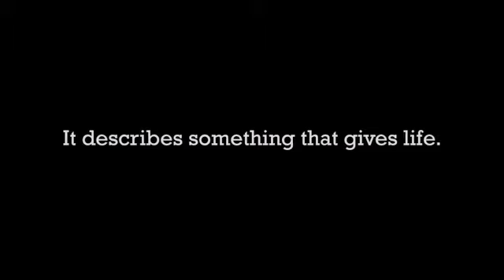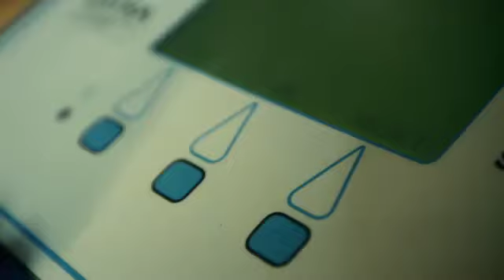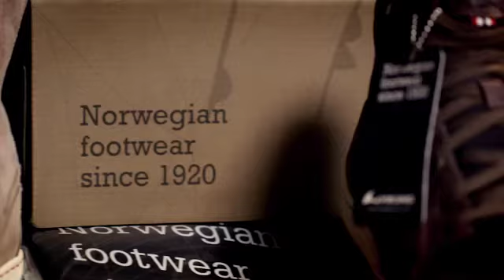Von Galoschen, Gummistiefeln und Outdoor-Schuhen – @VIKING Footwear aus Norwegen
Regen, Pfützen, Matsch und Schnee, in Kindertagen gehörten Gummistiefel zur Grundausstattung im Schuhregal. Doch die wasserdichten Treter können weitaus mehr, als vor Nässe schützen. Gummistiefel haben schon längst den bloßen harten Outdoor- und Arbeitsalltag verlassen und zieren mittlerweile mal in grellen, bunten und schillernden Farben oder im dezent-minimalistischen Stil die Laufstege dieser Welt. Gummistiefel sind heute hip und in und über ihr eigentliches Einsatzspektrum hinaus ein echtes Lifestyle-Produkt.